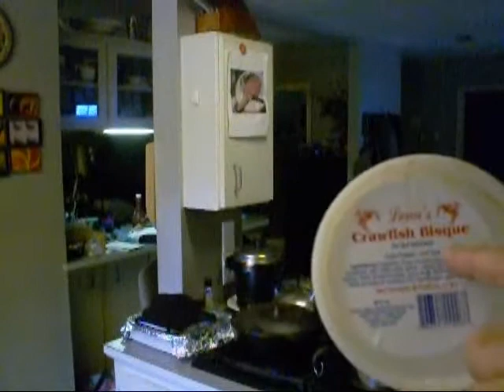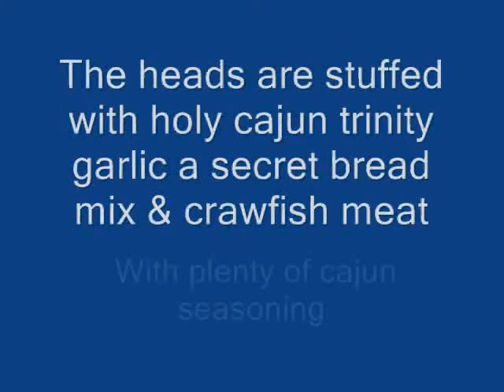Cajun crawfish bisque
crawfish